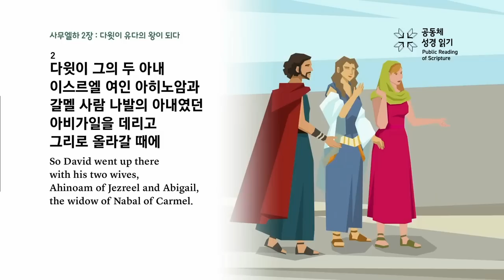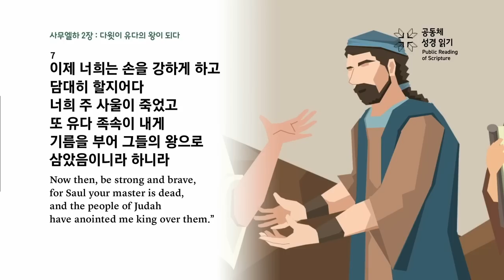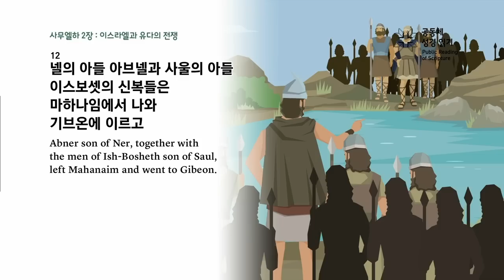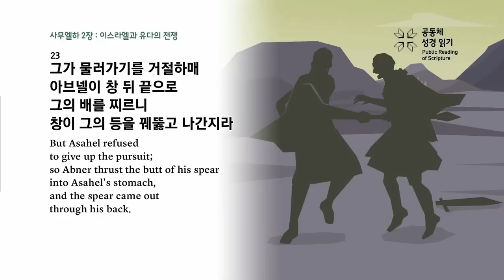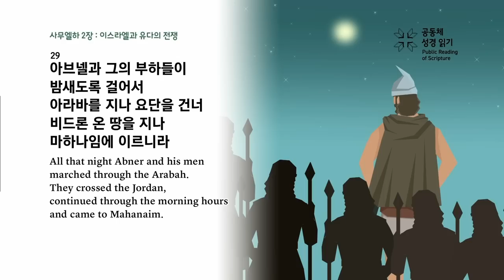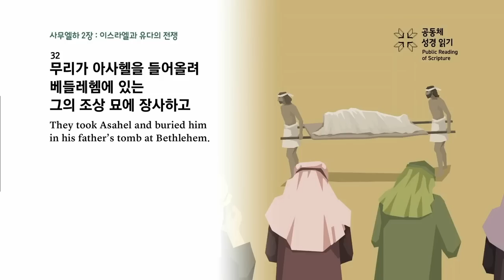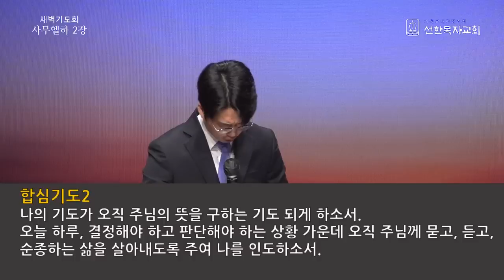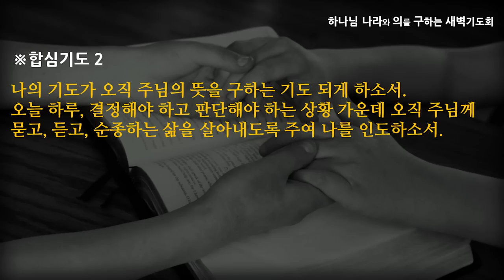[선한목자교회] 새벽기도 2023년 04월 10일 | 주님께 묻고, 듣고, 순종하는 삶 - 정석진 목사 [사무엘하 2:1-32]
주님께 묻고, 듣고, 순종하는 삶 - 정석진 목사 [사무엘하 2:1-32]